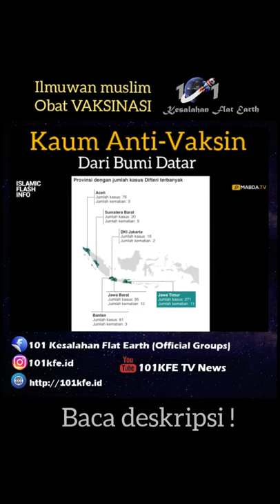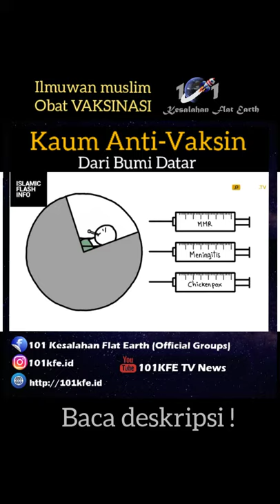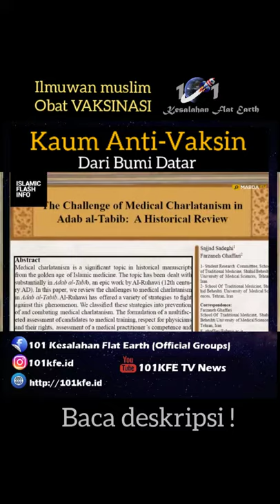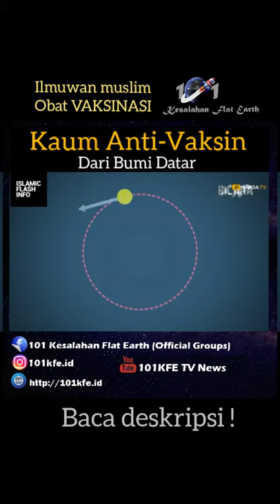Anti-Vax and Flat Earth (sang anti vaksin dari bumi datar)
Kementerian Kesehatan menunjukkan sampai dengan November 2017, ada 95 kabupaten dan kota dari 20 provinsi yang melaporkan kasus difteri. Secara keseluruhan ada 622 kasus, 32 diantaranya meninggal.

Difteri sebenarnya merupakan penyakit lama yang sudah ada vaksin penangkalnya yang disebut vaksin DPT. Idealnya, vaksin ini diberikan minimal tiga kali seumur hidup sejak berusia dua tahun. Vaksin ini akan efektif jika diberikan setiap 10 tahun. Menurut guru besar FKUI Jose Rizal Latief Batubara, “Ini sebenarnya penyakit lama yang harusnya sudah hilang dengan vaksinasi, tapi karena ada kelompok-kelompok anti vaksinasi, nggak semua anak divaksin jadinya”. Di kalangan Muslim, gerakan antivax sering mengutip data dampak negatif vaksinasi dari media populer Barat (yang sebenarnya kontroversial), seraya juga menyatakan bahwa “di masa khilafah tanpa vaksinasi juga manusia tetap sehat”. Patut diduga bahwa gerakan antivax di kalangan Muslim ini justru dari mereka yang ghirah keislamannya tinggi. Sangat menarik untuk mengetahui, bahwa justru cikal bakal vaksinasi itu dari dokter-dokter Muslim zaman khalifah Turki Utsmani, bahkan mungkin sudah dirintis sejak zaman Abbasiyah. Ini diceritakan pada buku “1001 Inventions Muslim Heritage in Our World” (buku ini bisa didownload di

Di halaman 176 tertera: “The Anatolian Ottoman Turks knew about methods of vaccination, they called vaccination Ashi or engrafting, and they had inherited it form older turkic tribes”. Vaksinasi adalah proses memasukkan kuman yang telah dilemahkan ke dalam tubuh untuk mengaktifkan sistem kekebalan yang sebenarnya sudah ada didalam tubuh tapi belum aktif. Kekebalan itu tidak muncul sendiri meski saat baru lahir bayi ditahnik dan selama dua tahun mendapatkan ASI. Tanpa vaksinasi, kekebalan itu baru muncul setelah orang terserang penyakit, bila dia selamat. Namun yang lebih sering terjadi, sebelum kekebalan itu muncul, pasien sudah telanjur meninggal atau cacat. Jadi vaksinasi ini adalah cara merangsang kekebalan dengan risiko minimal.

Tentu saja yang dirangsang hanya kekebalan untuk penyakit tertentu, yang dianggap sedang amat berbahaya karena fatal dan sangat menular, seperti cacar, polio, difteri atau meningitis. Penyakit meningitis tidak ada di Indonesia, tetapi ada di Saudi Arabia, sehingga para jamaah haji diwajibkan oleh pemerintah Saudi untuk vaksinasi meningitis.